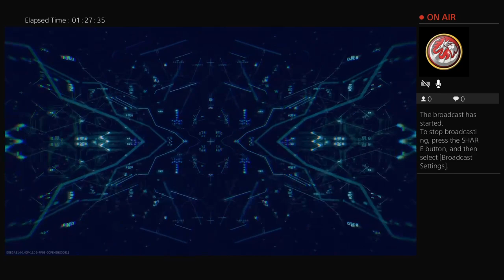LittlejDragon81's Live PS4 Broadcast